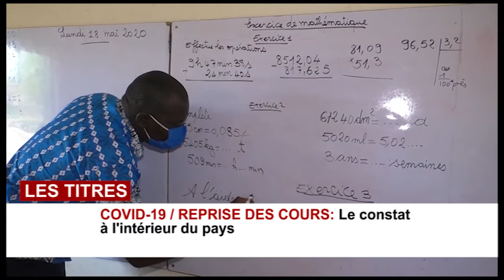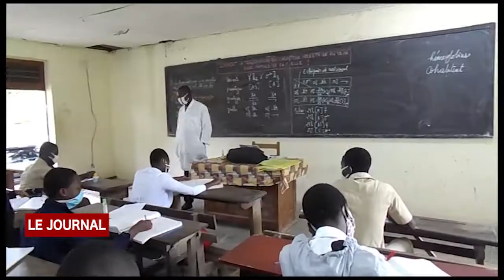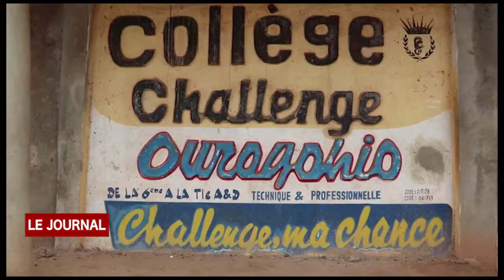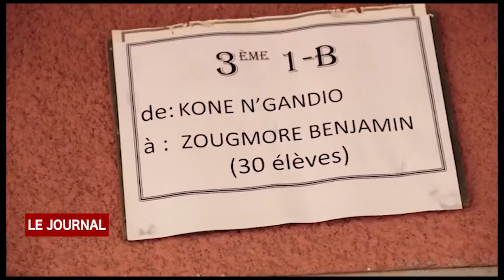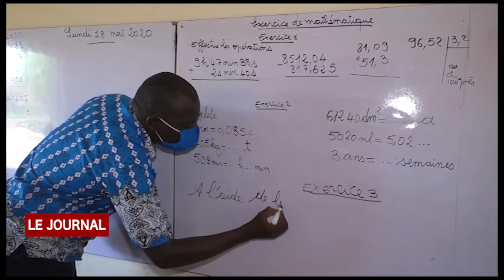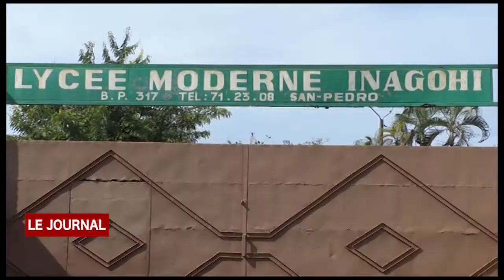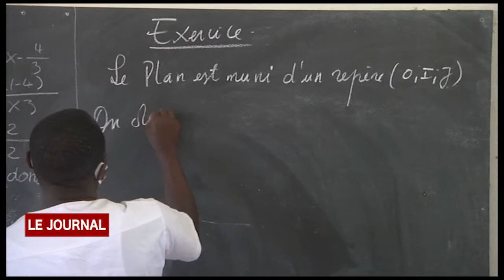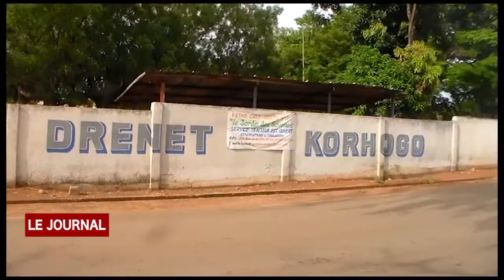JT LUNDI 18 MAI 2020